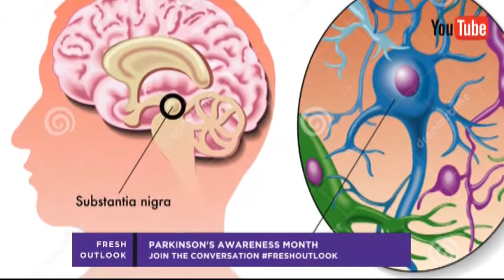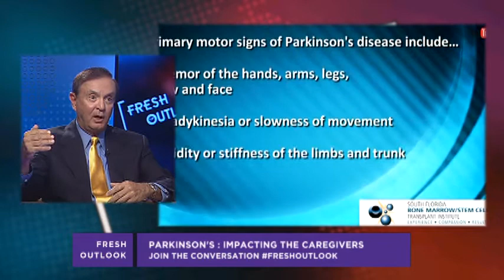Parkinson's Awareness Month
Parkinson's is a very terrible debilitating disease and journey. How does Parkinson's impact the caregivers? Will there be a cure in the next 20 years?

Frank Cipolla
Dr. David Dickoff
Dr. Bart Rossi
Tom Horanoff